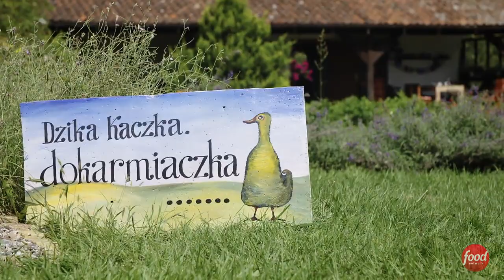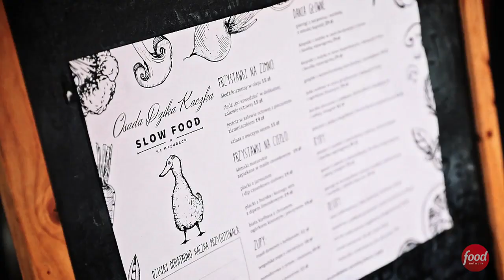Dzika Kaczka w TV :)